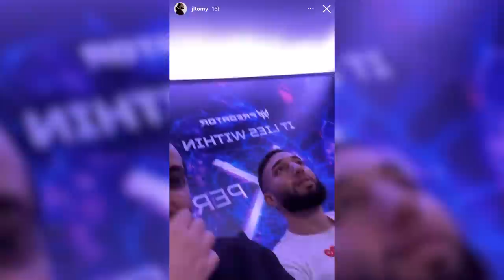JLAMARU INTERVIEWE UNE ACTRICE P*RNO, BICHOU PÉCHO UNE DARONNE À PARIS !! (best of twitch)